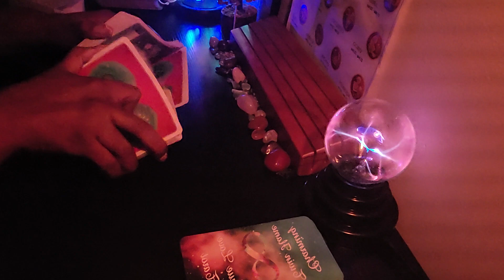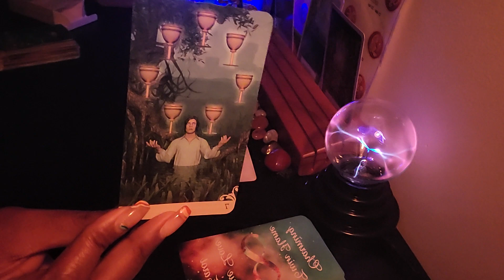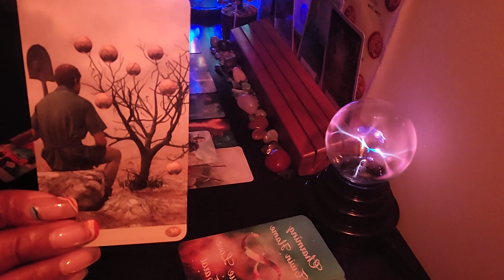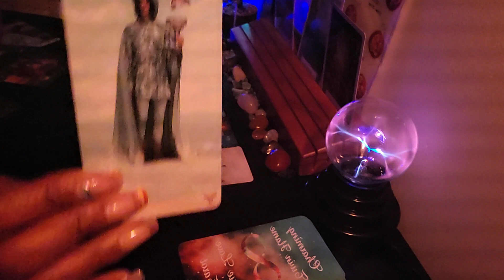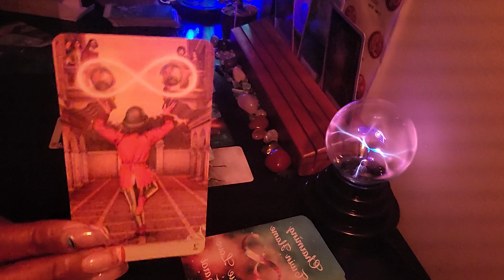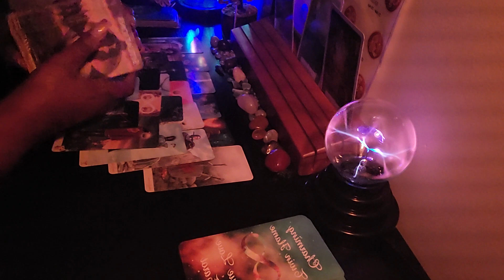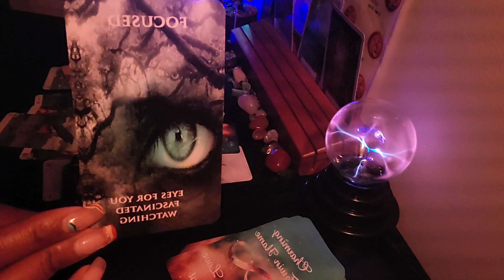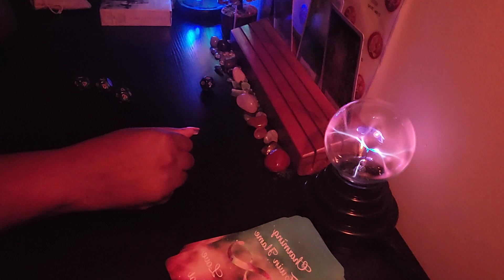You're person is fleeing at night from a heavy situation. Coming to confess to you